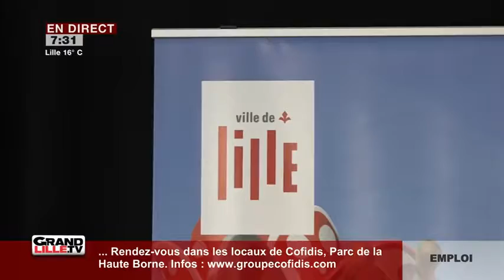Edition du Matin (2/2) du 02/10/2017